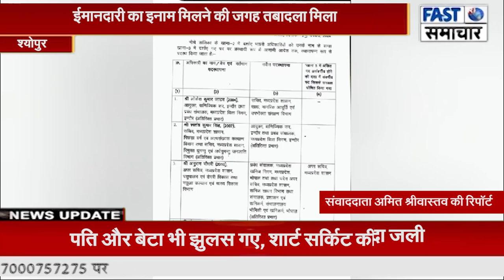भ्रष्टाचारियों और माफियाओं पर कसी लगाम तो जिलाधीश का ट्रांसफर कर पहुंचाया भोपाल